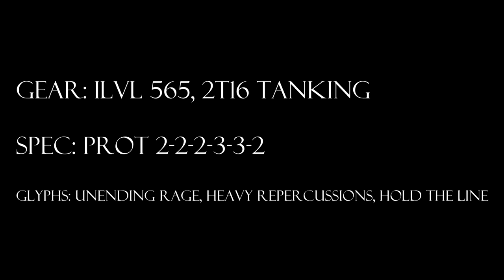World of Warcraft, Level 90 Protection Warrior Solo: Omnotron 25N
The Cranky Tank solos Omnotron 25N in Blackwing Descent.